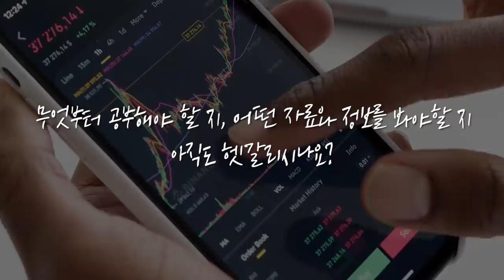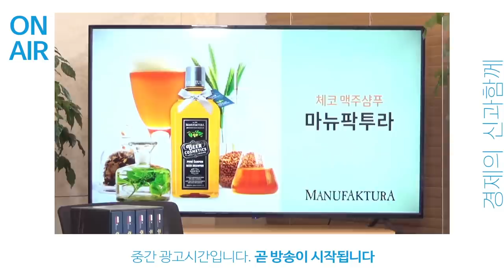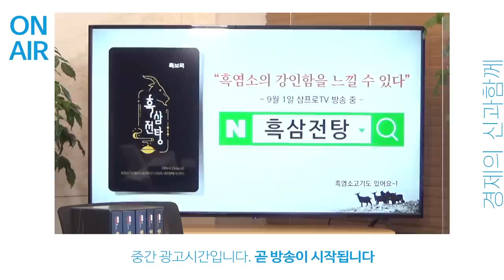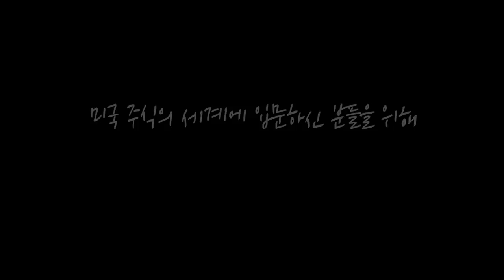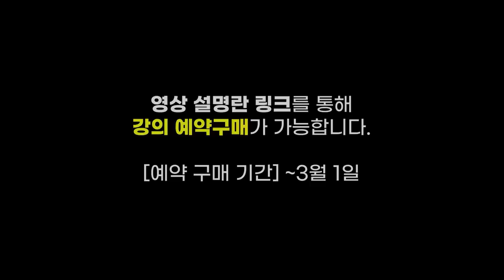국내 태양광 업체들이 성장하기 위한 조건은? f.현대차증권 강동진 연구위원